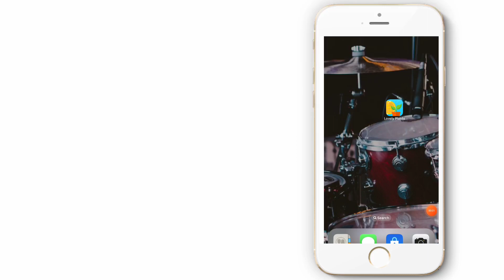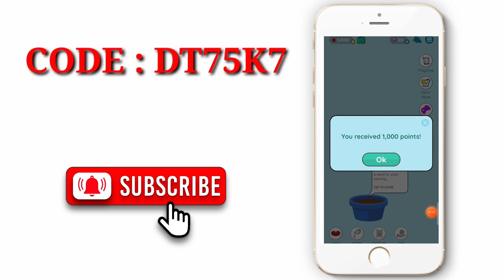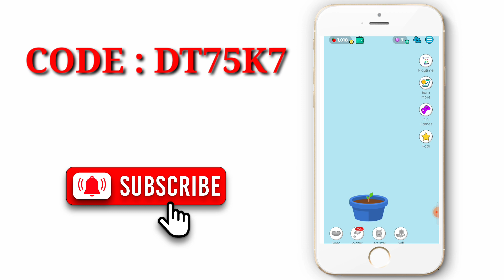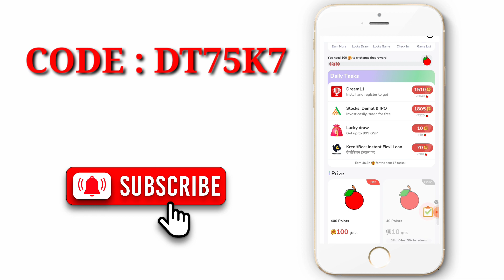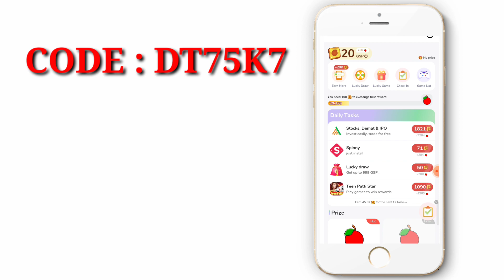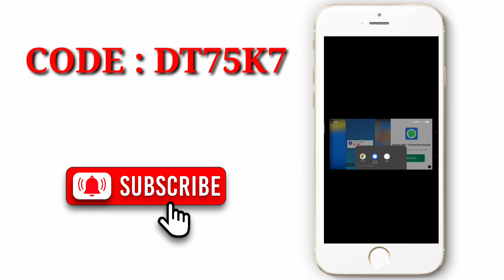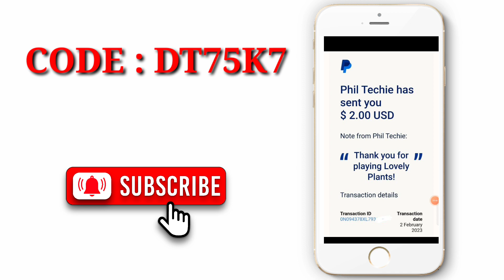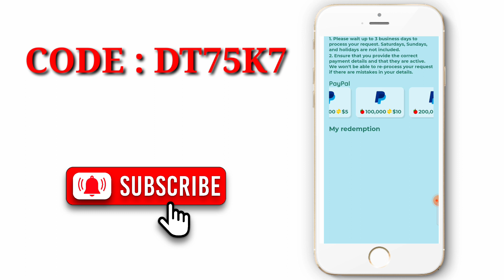ആപ്പിൾ പൊട്ടിച്ചു ഡോളറിൽ ക്യാഷ് ഉണ്ടാക്കാം! Earn Money Simply Touch Apples | Play And Earn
ആപ്പിൾ പൊട്ടിച്ചു ഡോളറിൽ ക്യാഷ് ഉണ്ടാക്കാം! Earn Money Simply Touch Apples | Play And Earn m4tech | Play Games And Earn Money | Make Money Without Investment | New Earning App

𝑯𝒆𝒍𝒐 𝒈𝒖𝒚𝒔
𝒕𝒉𝒊𝒔 𝒗𝒊𝒅𝒆𝒐 𝒂𝒃𝒐𝒖𝒕 𝒂 𝒔𝒊𝒎𝒑𝒍𝒆 𝒎𝒐𝒏𝒆𝒚 𝒎𝒂𝒌𝒊𝒏𝒈 𝒂𝒑𝒑 𝒘𝒉𝒊𝒄𝒉 𝒉𝒆𝒍𝒑𝒔 𝒕𝒐 𝒎𝒂𝒌𝒆 𝒑𝒂𝒚𝒕𝒎 𝒄𝒂𝒔𝒉 𝒃𝒚 𝒅𝒐𝒊𝒏𝒈 𝒔𝒊𝒎𝒑𝒍𝒆 𝒕𝒂𝒔𝒌 𝒂𝒏𝒅 𝒘𝒊𝒕𝒉𝒅𝒓𝒂𝒘 𝒕𝒐 𝒑𝒂𝒚𝒕𝒎 🤝

👉CODE: DT75K7

📛ഞാൻ പരിജയപെടുത്തുന്ന Apps Stop ആയോന്ന് അറിയാനും പുതിയ Apps നിങ്ങളിലെക്ക് പെട്ടന്ന് തന്നെ ലഭിക്കുവാൻ താഴെ കൊടുത്ത Linkil  Click ചെയ്തു Join ചെയ്യൂ.

Query Solved,
1. earn money online from mobile
 2. earn money online from mobile malayalam
4. earn money online from mobile 2020
5. online money Malayalam
6. online money
8. Part time job
9. part times jobs malayalam
10. part times jobs malayalam 2020
11. Part time jobs
12. Part time jobs 2020
14. make money online
15. make money online 2020
16. make money online malayalam
19. earn money online from mobile
20. earn money online from mobile malayalam
21. earn money online from mobile malayalam 2020
24. online money Malaya
25. make money online 2020
26. simple way to earn money online
27. simple way to earn money online malayalam
28. simple way to earn money online 2020 29. simple way to earn money online malayalam 2020
41. part time job
42. simple online jobs
43. best earning app 2020
44. best earning apps for android 2020
45. online earning
46. earning apps
47. earning apps for android
48. how to earn money online
49. paytm cash
50. spin and earn money
51. how to make paytm chash
52. how to make paytm chash malayalam 53. how to make paytm chash 2020
54. how to make paytm chash malayalam 2020
55. how to make paytm chash easily
56. easy way for earn
57. easy way to online money making malayalam
58. easy way to online money making malayalam 2020
59. easy way for online money making 2020 60. how to earn paytm money
61. how to earn money online malayalam 62. earn from home
63. work from home jobs
64. nice online jobs
65. earn money
67. online part time jobe
68. online part time jobe malayalam
69. online part time jobes malayalam 2021  part time job malayalam 2021
71. Paytm cash malayalam
72. How to make paytm cash
73. Paytm unlimited trick
74. Daily cash
75. Money making apps malayalam
76. Paytm cash earn app malayalam
77. Money making app trick
78. Daily money
79. Mobile recharge app
80. Tricks malayalam
81. money trick
82. money making app
83. money making malayalam
84. Techy tricks
85. free paytm cash
86. New money making
87. moneymaking app
88. Free cash
89. Unlimited trick malayalam
90. easy ways to make money
91. how to make money fast
92. work from home jobs
93. home business
94. home based business
94. online job
96. how to make money
 97. working from home
98. how to earn
99.aLLbest money making apps malayalam
100. best money earning apps malayalam